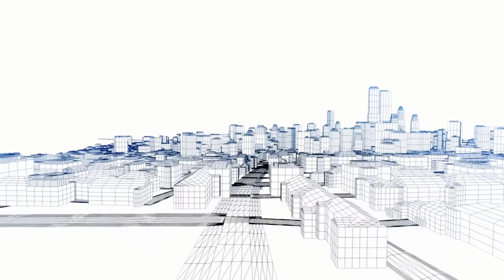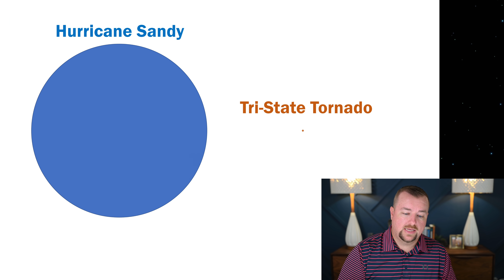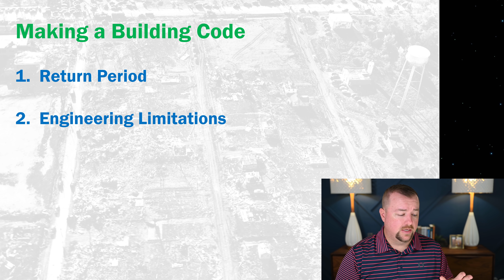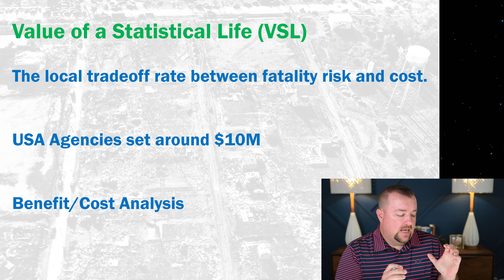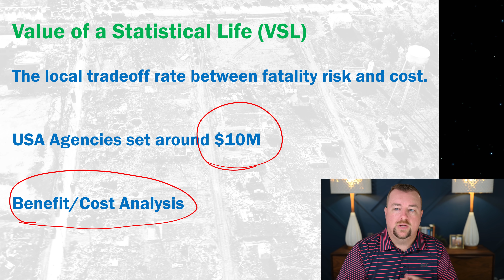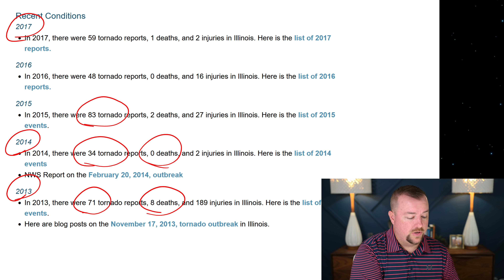Tornadoes and the Value of a Statistical Life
How much are you personally willing to pay to decrease your own risk of mortality?  Less than you might think.  In this video we explore how these types of questions play a role in legislation and code making for construction and how it can affect your life in a natural disaster.

The 𝘾𝙝𝙖𝙢𝙥𝙡𝙖𝙞𝙣 𝙏𝙤𝙬𝙚𝙧𝙨 𝙎𝙤𝙪𝙩𝙝 𝙥𝙡𝙖𝙮𝙡𝙞𝙨𝙩 showcases Josh Porter’s expert analysis of the tragic Surfside condominium collapse. Josh’s ability to explain complicated material in a way understandable to anyone has created a high demand for his instruction. You can get it right here for free, at your leisure.

The 𝙊𝙣 𝙋𝙤𝙞𝙣𝙩 𝙥𝙡𝙖𝙮𝙡𝙞𝙨𝙩 offers viewers a deep dive into Josh Porter's decades of experience in the construction industry.

In the 𝙊𝙣 𝙩𝙝𝙚 𝙅𝙤𝙗 𝙥𝙡𝙖𝙮𝙡𝙞𝙨𝙩 we take you out of the studio to where the real action happens, the job site.

The 𝙊𝙣𝙚 𝙤𝙣 𝙊𝙣𝙚 𝙥𝙡𝙖𝙮𝙡𝙞𝙨𝙩 contains interviews with industry professionals discussing everything related to condominiums, construction, and engineering.

Building Integrity Supports Crossroads Hope Academy.  To Donate to Crossroads Hope Academy, please use the following link:

To see more videos about Crossroads and the amazing work they are doing, please watch the following playlist